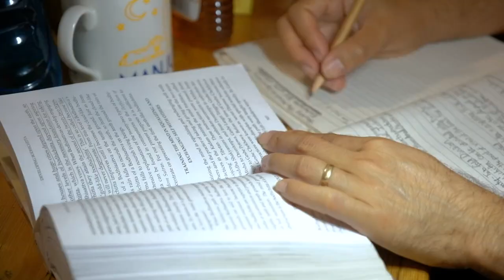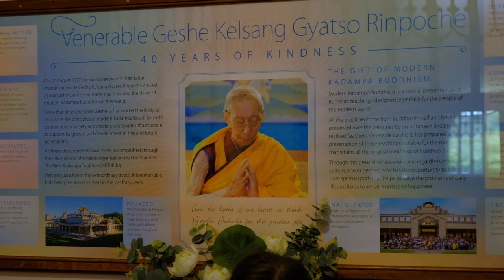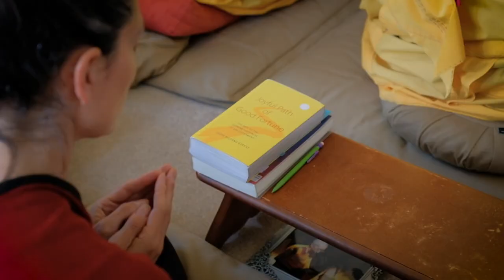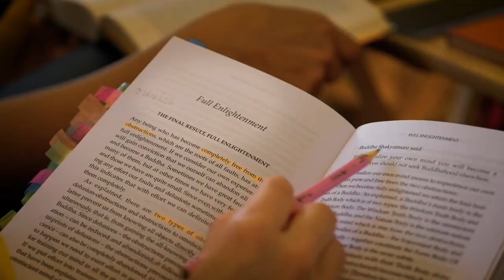How to become a qualified Kadampa Teacher? // Intensive Teacher Training Program 2023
INTENSIVE TEACHER TRAINING PROGRAM 2023 DRAWING TO A CLOSE

The ITTP class of 2023 is drawing to a close. This special  six month course was designed by Venerable Geshe Kelsang Gyatso Rinpoche to prepare teachers to the modern world. It is held at Manjushri KMC and this year forty people completed the course.

After intensive months of deep study and meditation on Kadam Lamrim of Sutra and Tantra presented by Venerable Geshe Kelsang Gyatso Rinpoche in two of his books: Joyful Path of Good Fortune and Modern Buddhism, the participants are now ready to take on a new responsibilities and help to flourish Kadam Dharma throughout this world.

"From this six months I take more faith, a greater determination to teach Dharma, a greater understanding of the correct functioning of a Kadampa Centre and the role of a Resident Teacher. As well as an understanding of the Common Path that I never had before."

"I feel so grateful and fortunate having gained a deeper understanding of Kadam Lamrim of Sutra and Tantra and being now more connected to Venerable Geshe-la, our Tradtion, Gen-la Khyenrab, Gen-la Dekyong and all the managers and kind people in our tradition at Manjushri KMC."

- Books & Audio on Meditation & Buddhism